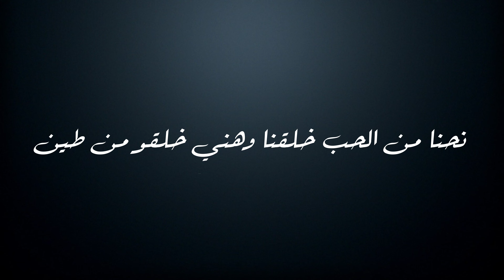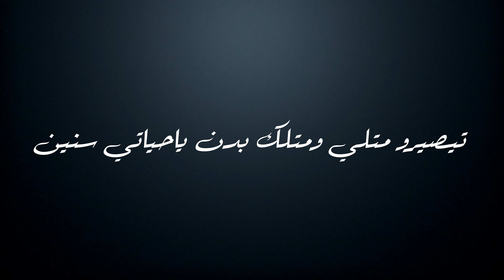سعد رمضان - شو محسودين - كلمات - جودة عالية | Saad Ramadan … Shou Mahssoudin - Lyrics